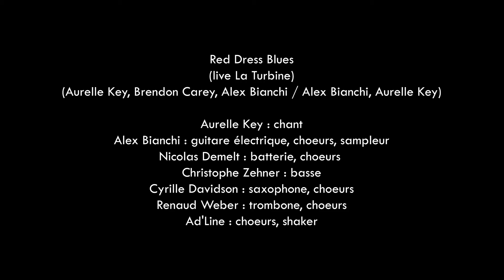Aurelle Key - Red Dress Blues (live at La Turbine Studio)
Aurelle Key - Red Dress Blues
(Aurelel Key, Brendon Craey, Alex Bianchi - Alex Bianchi, Aurelle Key)

Live at La Turbine, Niefern, Alsace, France